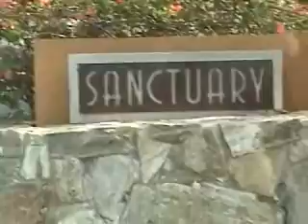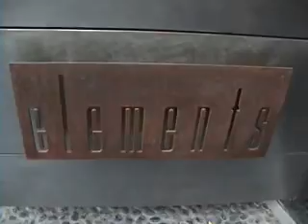the Reaves starring in "Isn't this something?"